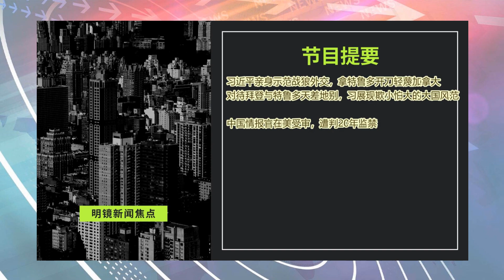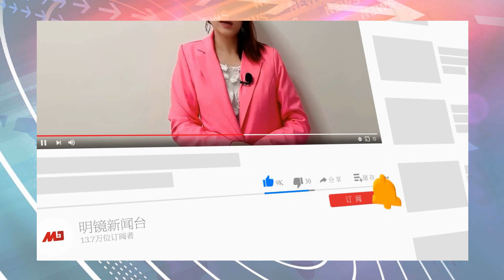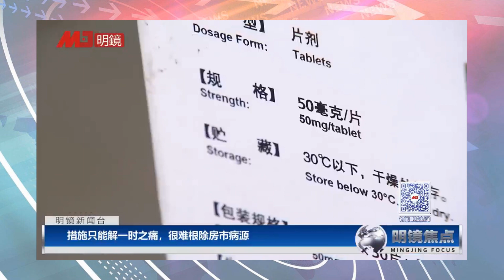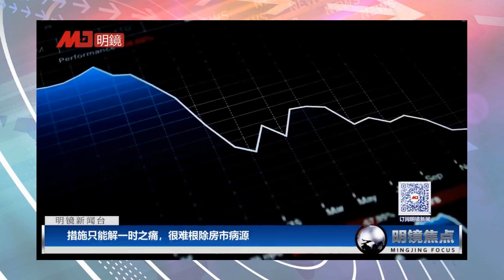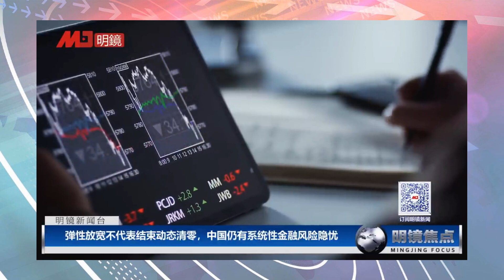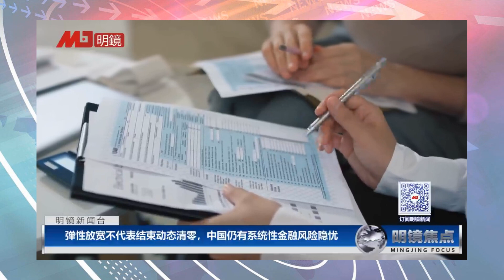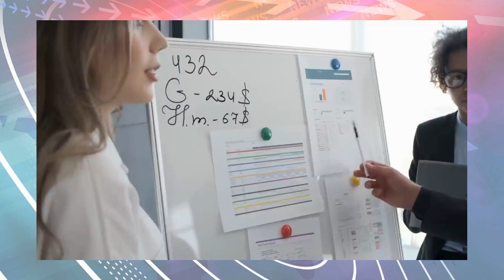战狼王习近平的高光时刻：全球面前教训特鲁多；中国外长人选大逆转！秦刚缺席拜习会引猜疑；防疫20条+金融16条，中国经济复苏有望？∣明镜焦点完整版（20221120）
00:35 习近平亲示范战狼外交，欺小怕大笑待拜登却教训特鲁多，自认可轻易拿捏加拿大；中国情报官在美受审，遭判20年监禁

11:54 中国外长人选大逆转！秦刚缺席拜习会引猜疑；防疫20条+金融16条，中国经济复苏有望？措施只能解一时之痛，中国仍有系统性金融风险隐忧

明镜新闻台观众：获赠六度博弈币